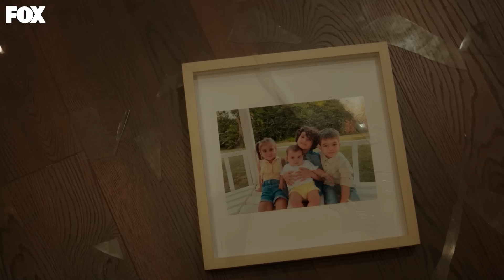Gecelerin Asi Çocuğu Alaz'ın Bitmeyen Vukuatları - Yabani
Alaz ve Yaman tanıştı. PEK MEMNUN OLMADIK SANKİ

Kendini bildi bileli sokaklarda hayatta kalma mücadelesi vermiş olan Yaman, çocukken
yollarının kesiştiği Cesur, Asi ve Umut’la kendine bir aile kurmuştur. Neden ve nasıl sokağa
düştüklerinden bihaber olan bu dört genç, çocukluk travmalarını geride bırakıp birbirlerine
tutunmayı seçmişlerdir. Yaşadıkları zor hayat koşullarına rağmen mutludurlar. Tek dertleri
Umut’un tedavisidir. Umut’un yürüyebilmesi için “Mucize Doktor” diye reklamı yapılan
yabancı bir doktora umut bağlamışlardır. Ancak bu doktor yılda bir kez Türkiye’ye gelmekte
ve sadece o gün sınırlı sayıda hasta görmektedir. Ve muayene ücreti bu çocukların
hayatlarında bir arada görmedikleri bir meblağdır. Yaman kağıt toplamaya çıktığı rutin bir günün sonunda Rüya ve Alaz’la karşılaşır ve kendini tuhaf bir yolculuğun içinde bulur. Bu iki şımarık gence yardım etmek üzere girdiği bu küçük maceranın onu kayıp çocukluğuna kadar götüreceğinden habersizdir henüz…

KÜNYE
Yapımcı: Fatih Aksoy & Mehmet Yiğit Alp
Yapım Şirketi: NTC Medya
Yönetmen: M.Çağatay Tosun
Hikaye/Senaryo: Hilal Yıldız
Genel Koordinatör: Emel Kurt
Uygulayıcı Yapımcı: Cenk Yengin
Tür: Dram